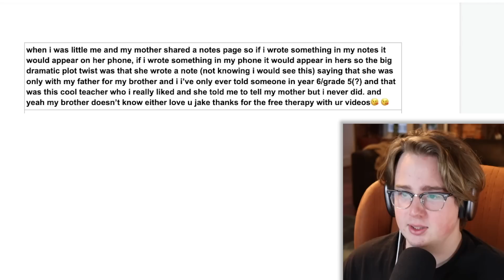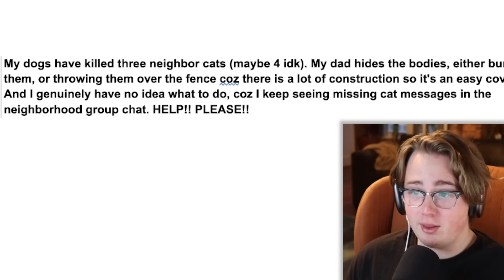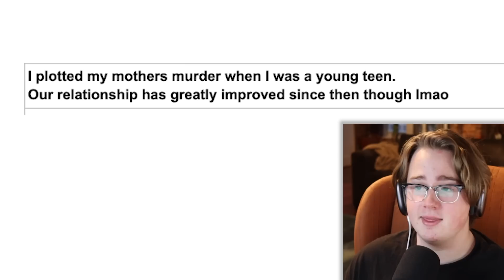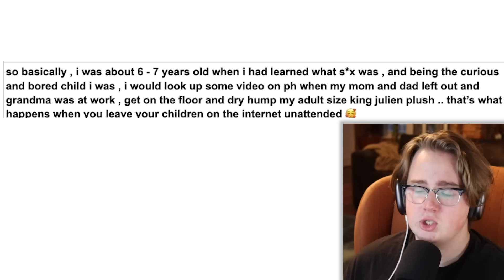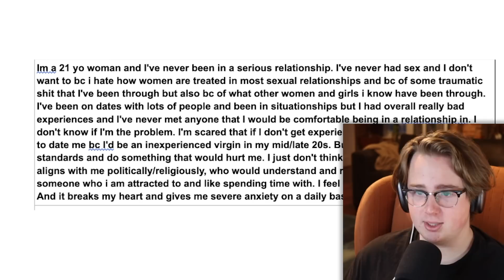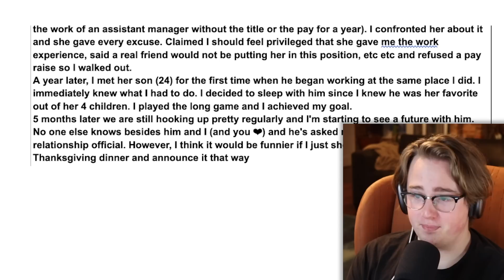Reading Your Biggest Secrets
Jake Doolittle
443 Western Ave number 1055

AI Generated Description:

In this video, I read some of your most unhinged confessions. If you want to be included in the next video, make sure to send in some confessions of your own!

In this video, I read some of your confessions. If you want to be included in the next video, make sure to send in some confessions of your own!

If you're a fan of Jake Doolittle, then you'll love this video – in it, I read some of your unhinged confessions. If you want to be included in the next video, make sure to send in some confessions of your own! After I read your submissions, I'll choose a few to put into the next video. So make sure to

In this video, I'm reading your Unhinged Confessions. I hope you enjoy!

If you're a fan of Jake Dooley, then you'll love this video! I'm reading your Unhinged Confessions, and I hope you enjoy them.

In this video, I read some of your unhinged confessions. I hope you enjoy them!

If you're a fan of Jake Doolittle, then this video is for you! In this series, I read some of your confessions and reactions to Jake Doolittle videos. I hope you enjoy reading them as much as I did writing them!